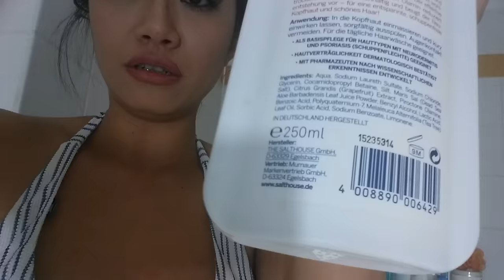Badezimmer Besuch bei Tyra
Diesmal präsentiere ich euch mein Badezimmer und was ich alles zum Baden verwende. Dabei entdecken wir auch eines meiner handgemalten Kunstwerke...